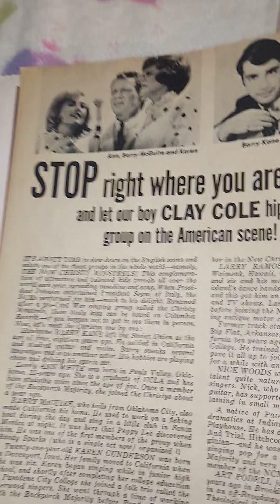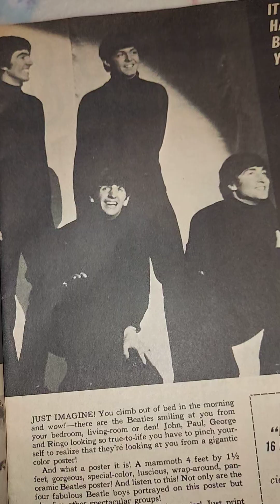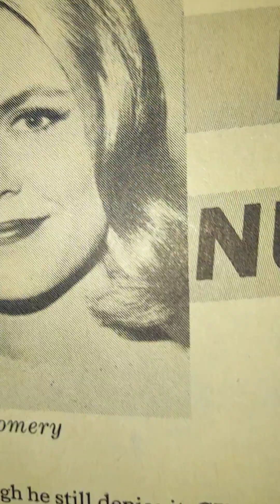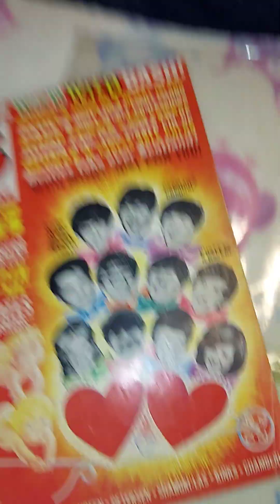Beatles Special edition of 16 magazine from 1965